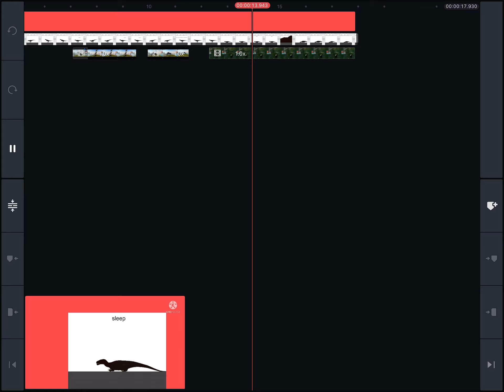What if torvosaurus was in dinosaur world mobile? (Sticknodes)